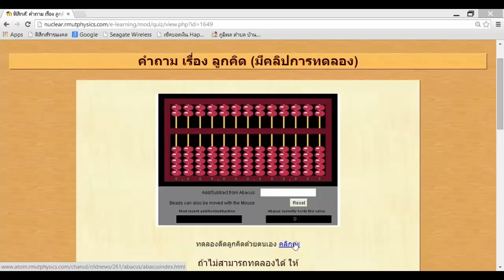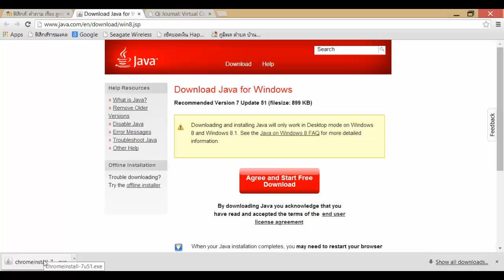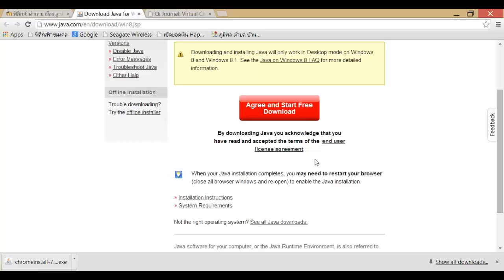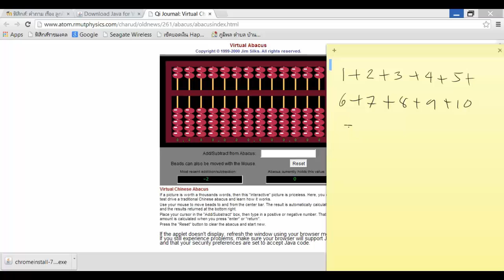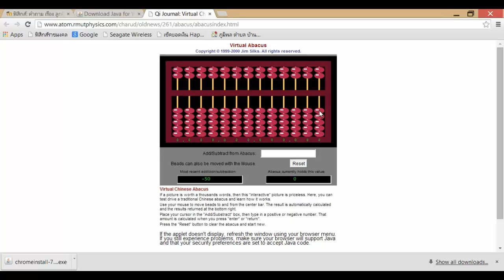ลูกคิดเสมือนจริง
สนใจดีดลูกคิดได้ที่นี่